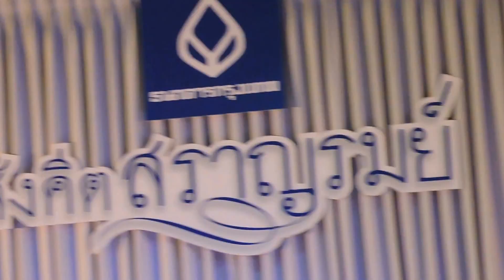3.ออกแขก ก่อนแสดงลิเกลูกบทเรื่อง"เสียแรงรัก"คณะคุณกัญจนปกรณ์ แสดงหาญ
วันเสาร์ที่ 5 มีนาคม 2559 เวลา 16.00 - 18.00 น.
ณ.สถาบันคึกฤทธิ์ ซอยสาทร1 ถนนสาทร กทม.
ศูนย์สังคีตศิลป์ ฝ่ายการประชาสัมพันธ์ ธนาคารกรุงเทพ นำเสนอ
รายการสังคีตสราญรมย์ครั้งที่ 89 "ลิเกบัวหลวง"
การแสดงลิเกลูกบท โดย คุณกัญจนปกรณ์ แสดงหาญ และคณะ
ตอน " เสียแรงรัก "
สอบถามข้อมูลการแสดงทุกรายการที่
คุณอิสรียะ บุญสว่างTel. 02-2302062 , 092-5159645
ศูนย์สังคีตศิลป์ ธนาคารกรุงเทพ ชั้น ๒ สาขาถนนตะนาว กรุงเทพ
ในเวลาทำการธนาคาร โทร.๐๒ ๒๒๔๘๑๔๑